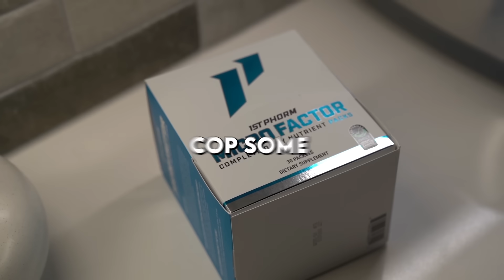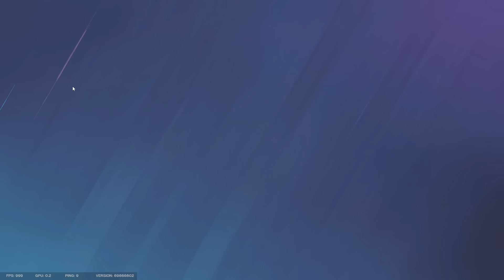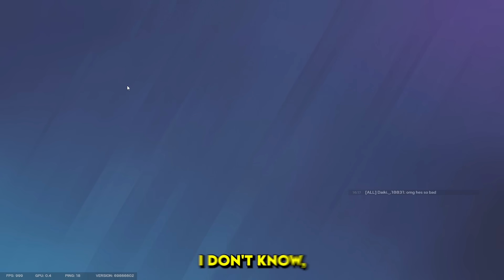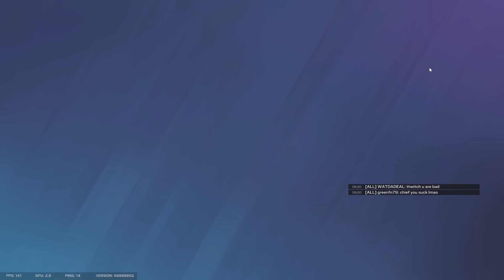USING CASTLE on ATTACK in SIEGE (Deadly Omen)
We used CASTLE against the enemy team! We went noob hunting to follow new players learning siege. It was wholesome and enjoyable to watch Stick. Enjoy these funny moments in operation deadly omen, attempting to avoid cheaters with YoBoyRoy and EvanBraddock.

How to get my charm:
1. Link your Ubisoft account to Twitch account
3. The charm will automatically appear in your inventory on siege shortly

WHAT I USE:
Mouse and Keyboard: G Pro Wireless, Ducky One Mini 2 with silver switches